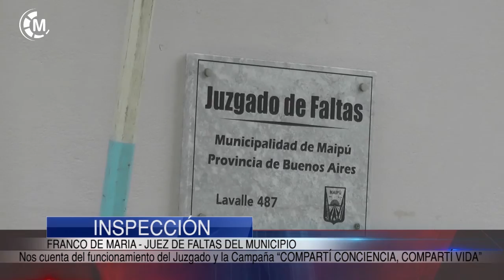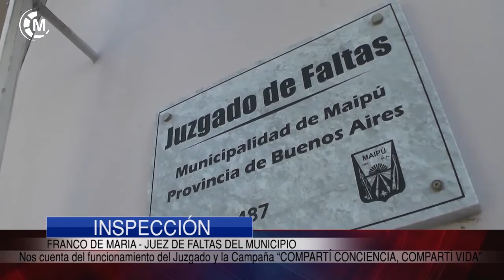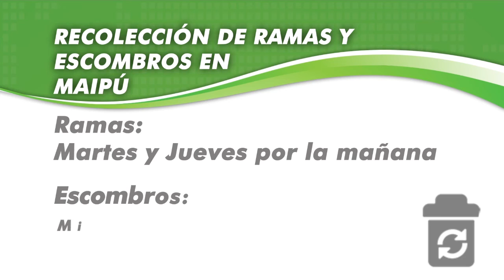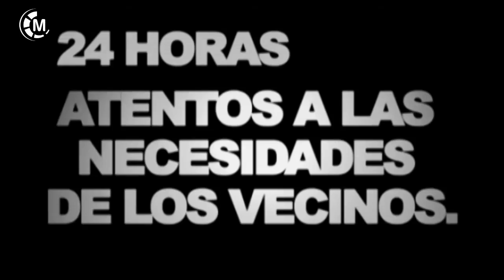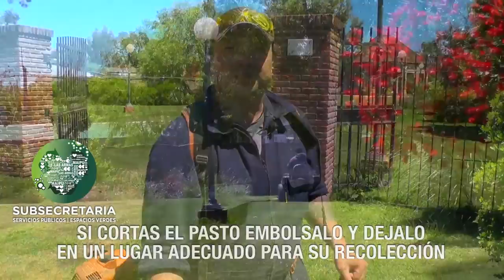Maipu Informa EDICION 1141